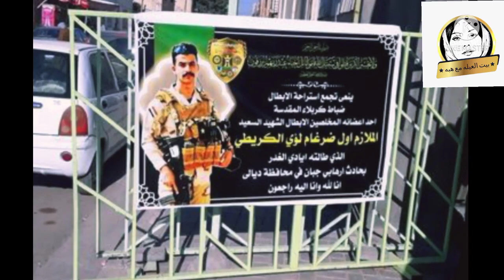الجيش العراقي يتعهد بالثأر لشهداء مجزر__ة العظيم بمحافظة ديالى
الجيش يتعهد بالثأر لشهداء مجزرة العظيم بمحافظة  ديالى

تعهد الجيش العراقي، اليوم الأحد، بالثأر لشهداء مجزرة العظيم في محافظة ديالى.
وقال منتسبو الجيش في مقطع مصور   "نعاهد الله والوطن والشعب العراقي على الثأر لشهداءنا الذين سقطوا في حاوي العظيم بمحافظة ديالى".

وأضافوا، إن "ابطال الجيش قادرون على مقارعة الارهاب وان كانوا قادمون لنا فنحن قادرون لردعهم".

- الملازم ضرغام لؤي محمد
2- ج م. عبدالله داود سلمان
3- ج م. رزاق وهيب محمد
4- ج م. مصطفى عباس حسن
5- ج م. احمد شاصي عطية
6- ج م. حيدر جصان طلك
7- ج م. رائد خميس غضبان
8- ج م. سلام كاظم فالح
9- ج م. محمد علي مختار
10- ج م. حيدر علي نوري
11-ج سالم كاظم مهاوي

تزف مدينة كربلاء المقدسة أبنها العريس الشهيد الملازم ( ضرغام لؤي الكريطي ) و الذي نال شرف الشهادة هو و جنوده في ناحية العظيم بمحافظة ديالى ف... عرض المزيد

🛑 مدينة كربلاء المقدسة تنعى الشهيد الملازم ( ضرغام لؤي الكريطي ) الذي نال شرف الشهادة هو وجنوده في ناحية العظيم بمدينة ديالى فجر اليوم ، بعد أقل من شهر على زواجه بأيدي الغدر والجبن.

انا لله وانا اليه لراجعون
💥صفحة قناص الفقراء💥 صوت الفقراء وصوت المساكين صوت من لاصوت له

خرق امني جديد في حكومة ابن مشتت

🔻أسماء شބމ١ء حادثة مجزrرة ديالى

1- الملازم ضرغام لؤي محمد
2- ج م. عبدالله داود سلمان
3- ج م. رزاق وهيب محمد
4- ج م. مصطفى عباس حسن
5- ج م. احمد شاصي عطية
6- ج م. حيدر جصان طلك
7- ج م. رائد خميس غضبان
8- ج م. سلام كاظم فالح
9- ج م. محمد علي مختار
10- ج م. حيدر علي نوري
11-ج سالم كاظم مهاوي

موقع استشهاد جنود الجيش العراقي

🔴 استشهاد 11 جندي بهجوم لعناصر د11عش على مقر للجيش العراقي في ناحية العظيم بديالى

أسماء الشهداء

1- الملازم ضرغام لؤي محمد
2- ج م. عبدالله داود سلمان
3- ج م. رزاق وهيب محمد
4- ج م. مصطفى عباس حسن
5- ج م. احمد شاصي عطية
6- ج م. حيدر جصان طلك
7- ج م. رائد خميس غضبان
8- ج م. سلام كاظم فالح
9- ج م. محمد علي مختار
10- ج م. حيدر علي نوري
11-ج سالم كاظم مهاوي

الى رحمة الله شهدائنا الابطال

د١١عش السياسي الارهابي يقتل كوكبة من ابنائنا في الجيش العراقي بمحافظة ديالى فجر اليوم، قلناها قبل أيام ونقولها الان الإحزاب الإيرانية سوف تقوم بزج د١١عش الارهاب في المناطق السنية من أجل الفوضى القادمة.

اللهم ارحم شهداء الجيش العراقي الابطال

هذا يوم تمناه شهيدنا كالرجال المؤمنين بالله رباً والعراق وطناً
فنال الشهادة التي هي أعظم الانتصارات .

بحروف ملأها الدمع والحرقة والحزن .

اليوم نودع اخاً وعريساً آخر في_خبر_مفجع​
مصدر​ . استشهاد ١١ منتسب بينهم ضابط في ناحية السد العظيم بعد استغلال عناصر د١١عش الأجواء وهاجموا مقر سرية الجيش في منطقة الطالعة
ارتقى الى جوار ربه شهيداً الملازم ضرغام الكريطي
الذي لم تمضي سوى ايام على زواجك يا اخي
هنيئاً لك الشهادة يابطل كسرت ظهر الـ 108 פـــَبيبي 💔

ندين ونشجب العمل الإرهابي الجبان الغادر شمال ناحية العظيم والذي وقع فجر اليوم الجمعة وادى الى استشهاد11 منتسبا من ابناء قواتنا الامنية والذي نجد انه يحتاج ردا بليغا وحازما بعمليات امنية عاجلة وعميقة تجتث تواجد الإرهاب المجرم من كل مناطق محافظة ديالى دون استثناء..الرحمة والمجد والغفران لشهداءنا الابطال والصبر والسلوان لعوائلهم الكريمة وإنا لله وإنا اليه راجعون.

خبر مؤلم في يوم الجمعة
تلقينا نبأ أستشهاد كوكبة من أبطال الجيش العراقي في ديالى
استشهاد ١١ منتسب بينهم ضابط في ناحية السد العظيم بعد استغلال عناصر د١١عش الأجواء وهاجموا مقر سرية الجيش في منطقة الطالعة

اثار الهجوم الارهابي على الجيش في

بغداد 🛑 مطار المثنى الان
وصول الشهداء والاهالي يستقبلون أبنائهم بالبكاء والنحيب والعويل

( يمك جايين ياابا الحسن ياعلي 💔)

شهيد آخر من مدينتي كربلاء المقدسة مدينة سيد الشهداء ع
تنعى كوكبة من أبنائها الذي سقطوا في مدينة ديالى

تزف مدينة كربلاء المقدسة مدينة الحسين (ع) ابنها الشهيد البطل خادم الحسين {مرتضى عباس حساني الحويمداوي} من ناحية العطيشي ، والذي نال الشهادة في مدينة ديالى العظيم فجر هذا اليوم .

مودعين بالله ومحمد وعلي ولد الحسين عليه السلام💔

♦️ بالصور.. من موقع سرية الجيش التي هاجمها الدواعش في ناحية العظيم فجر اليوم الجمعة وراح ضحيتها 11 شهيداً بينهم ضابط